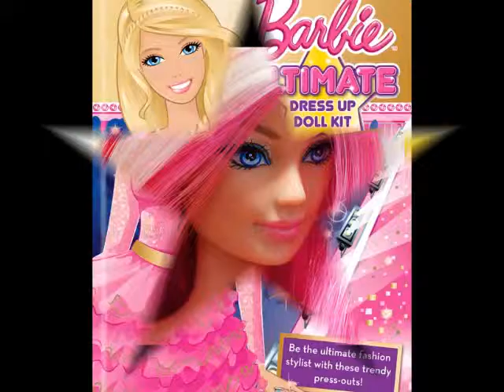BARBIE SUPERSTAR (Congost Music, 1979)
BARBIE SUPERSTAR ... Cara A del Single publicado por Congost Music en 1979.